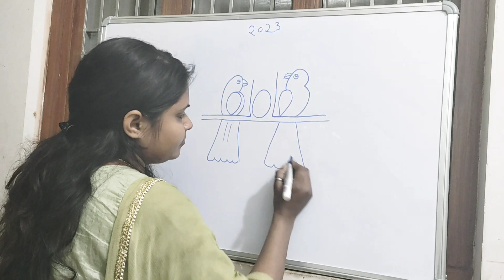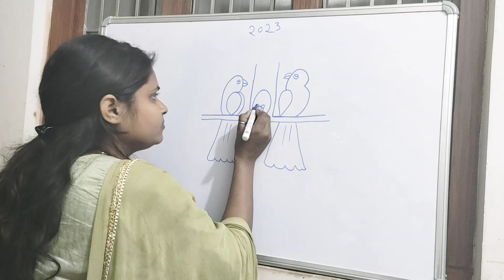2023 se parrot🦜 drawing step by step by beginning by anjaliarts🥰🥰🥰🥰